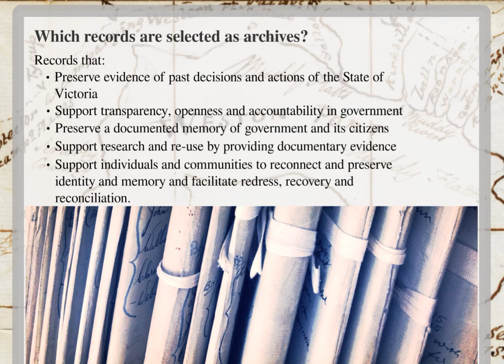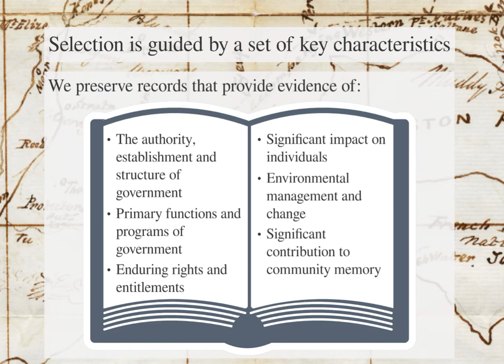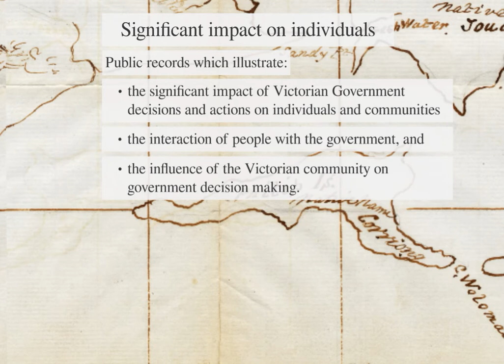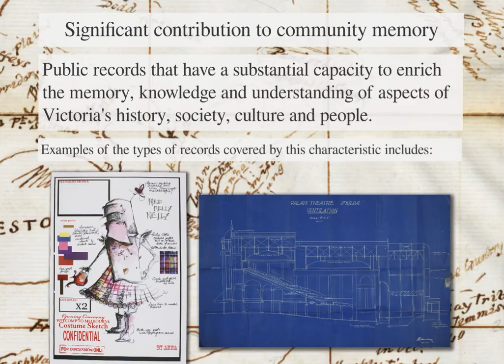What do we archive and why?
This presentation provides a summary of the types of records Public Record Office Victoria preserves as Archives for future discovery.